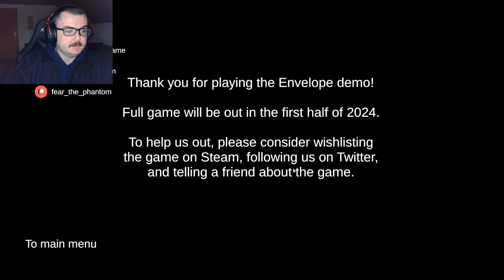Envelope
Edited by: Celia
We livestream once a week, every week. while Nick can be viewed right here on YouTube. See the about page for the day and time!